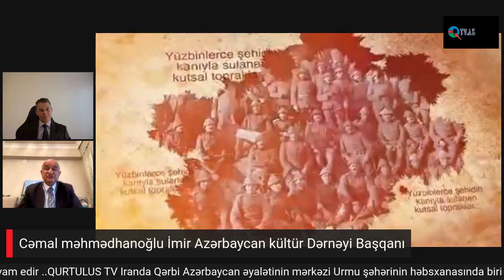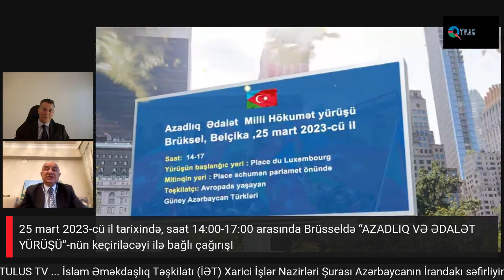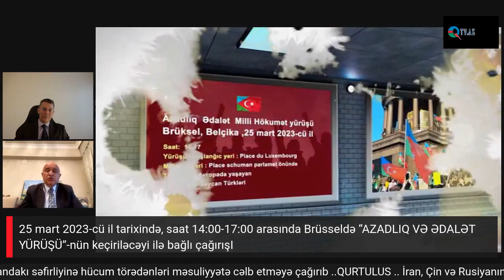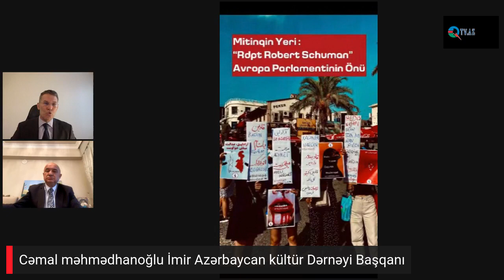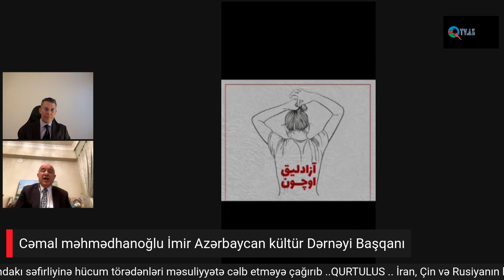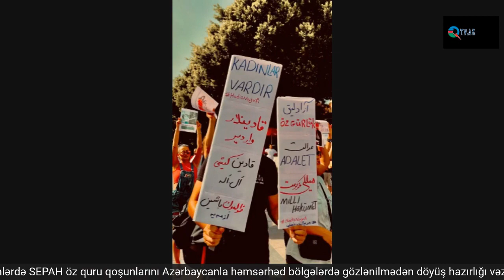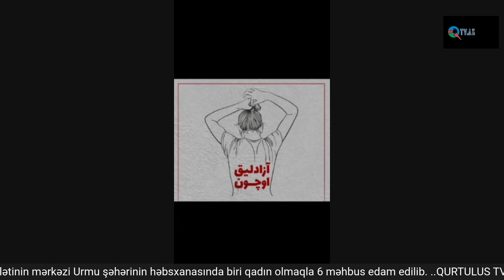Cemal Mehmethanoğlu 25 Mart da Brüksel de yapacağımız Azadlıq ve Adalet yürüyüşü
Cəmal məhmədhanoğlu İmir Azərbaycan kültür Dərnəyi Başqanı 25 Mart da Brüksel de yapacağımız Azadlıq ve Adalet yürüyüşü